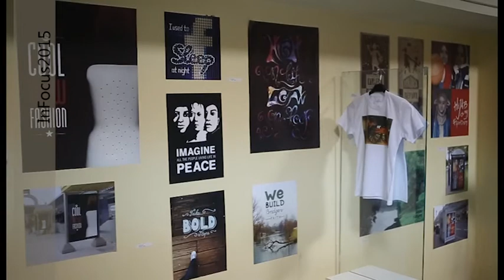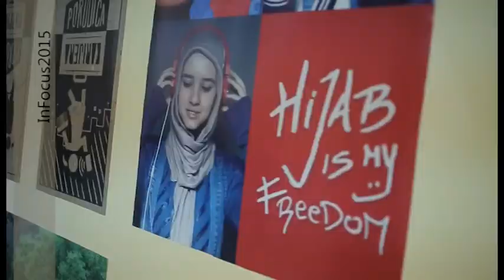InFocus2015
Foto radionica u organizaciji Tekstilnog odsjeka Tehničkog fakulteta u Bihaću. Koordinator dr.sci.Irfan Hošić, mentori radionice:
-Maja Topčagić modni fotograf
-Damir Midžić akademski grafički dizajner